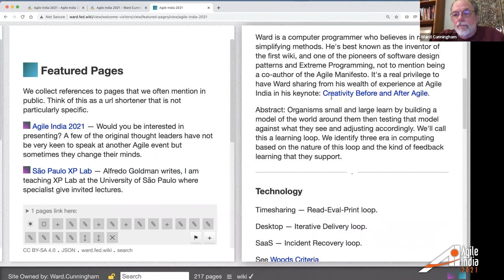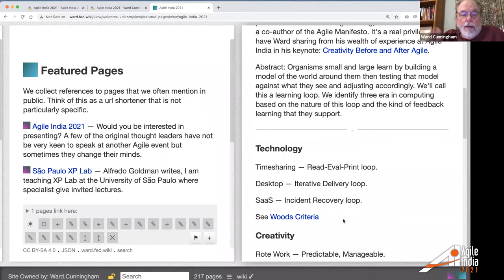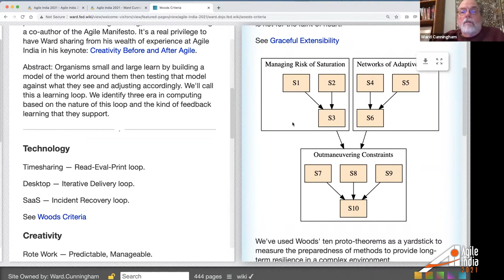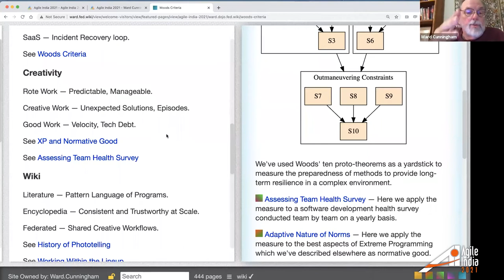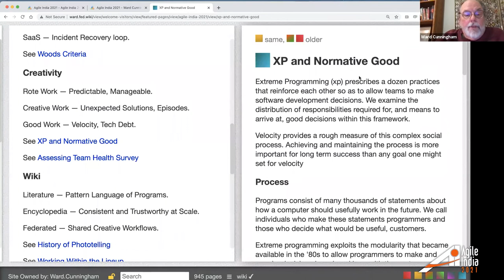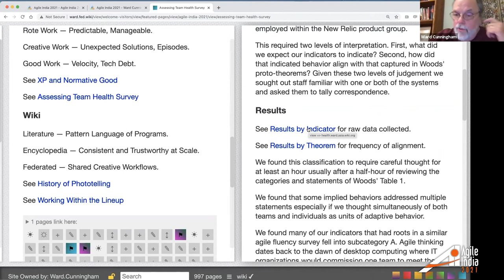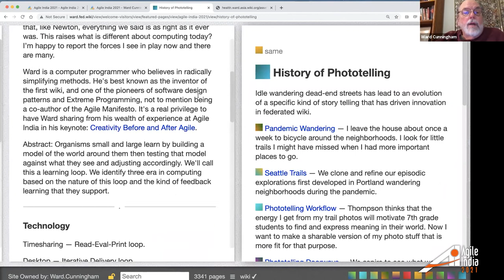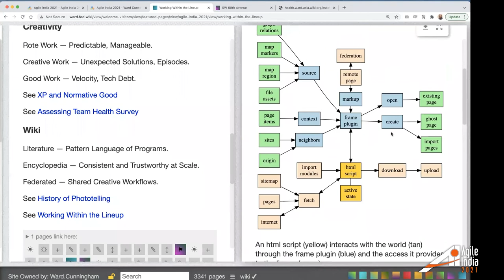Creativity Before & After Agile by Ward Cunningham AgileIndia 2021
Organisms small and large learn by building a model of the world around them then testing that model against what they see and adjusting accordingly. We'll call this a learning loop. We identify three era in computing based on the nature of this loop and the kind of feedback learning that they support.